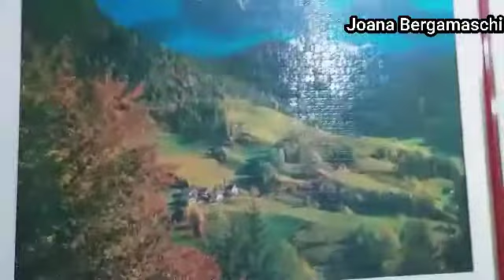cadeiraderodas cadeirante distrofiamuscular doencadegenerativa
Olá...
Aqui compartilho minhas experiências e aventuras vivendo com a distrofiamuscular Promovo a inclusaosocial das pessoacomdeficiencia através dos meus vídeos.
Confiram

Tour pela minha casa acessível e
Decoração minimalista.
Vem comigo.